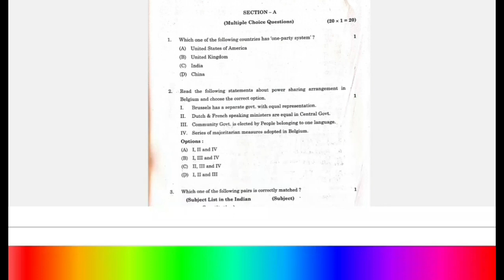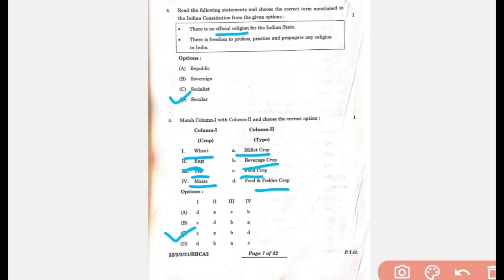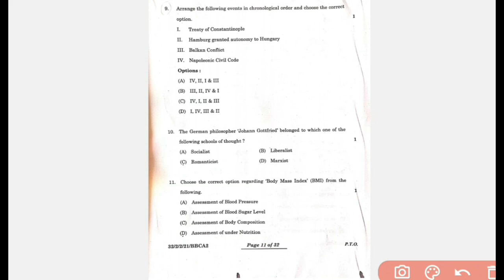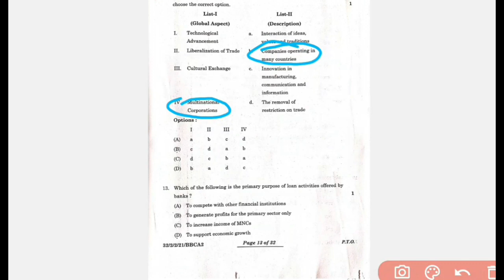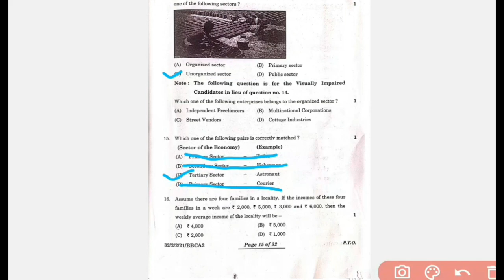Class 10 Social Sciencs SST Cbse board 2024 Exam Paper | Set 2 Q.P Code 32/2/2 Anskey Key SST Answer